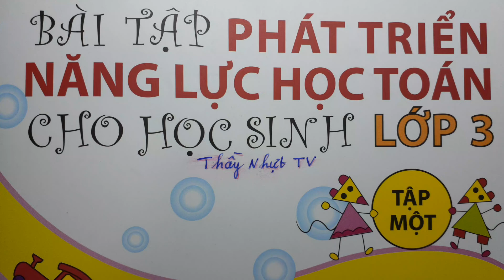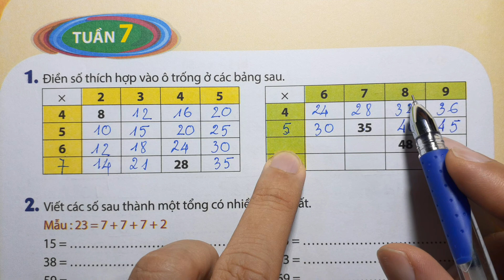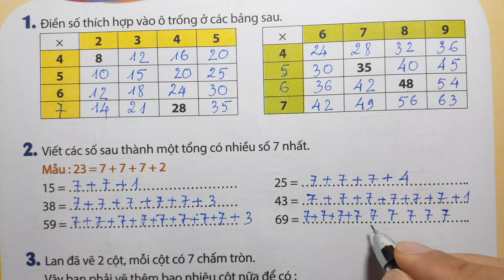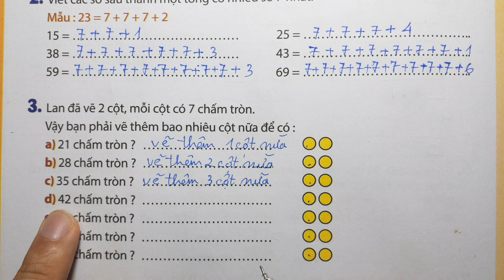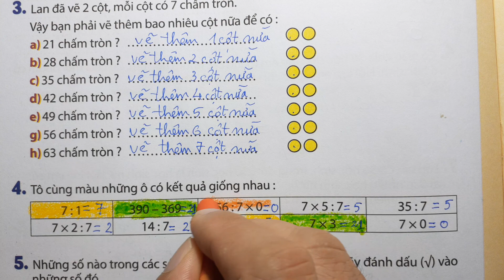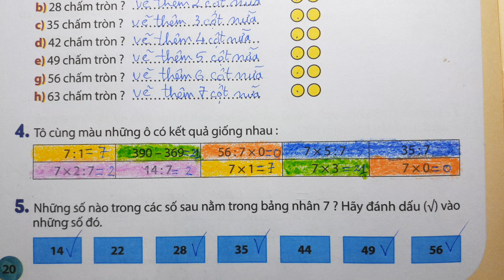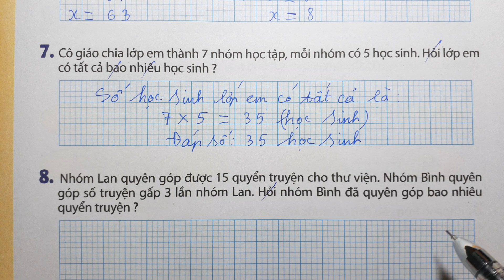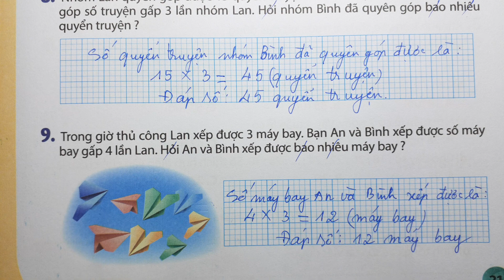PHÁT TRIỂN NĂNG LỰC HỌC TOÁN LỚP 3 - TUẦN 7 - BẢNG NHÂN 7 GẤP 1 SỐ LÊN NHIỀU LẦN BẢNG CHIA 7